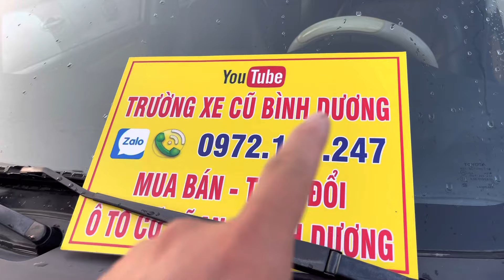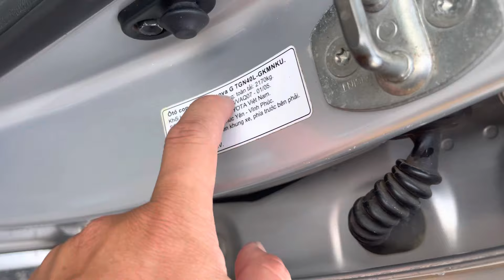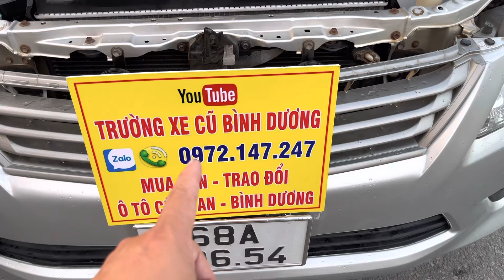20/2/2023 Báo Giá 5 MẪU INNOVA ( BẢN ĐỦ ) Giá Bình Dân , chất lượng cao , alo trường 0972147247